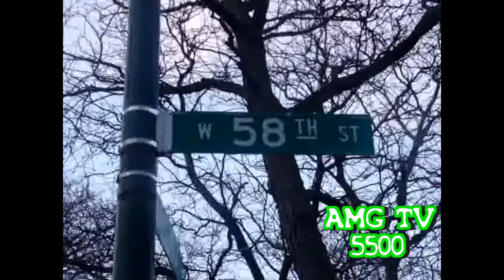A.M.G TV: C.T (ART GANG)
SHOT AND EDITED BY:@_SOSETHEGIANT